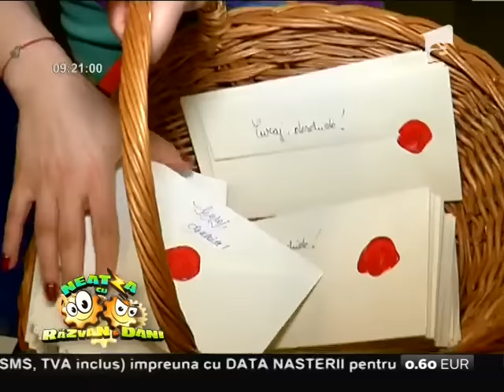Scrisori călătoare în metrou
Două tinere au readus la lumină un obicei mai vechi. Scrisorile! Dis-de-dimineaţă, cele două au aşezat pe scaunele metroului bucureştean sute de scrisori menite să-i bucure pe călători., Neatza cu Razvan si Dani, Antena 1, 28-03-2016